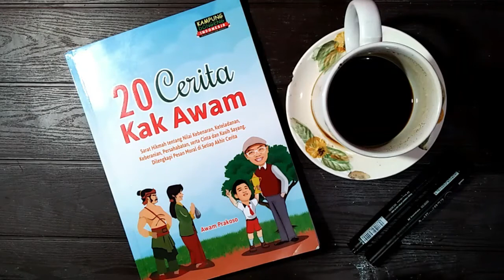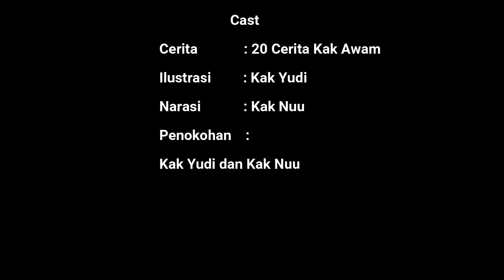SETIA KAWAN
Divideo kali ini Kak Yudi menceritakan persahabatan, yang ceritanya Kak Yudi ambil dari Buku Kak Awam prakoso "20 CERITA KAK AWAM" yang berjudul 20. SETIA KAWAN hal. 48 Ilustrasi Kak Yudi,Narasi diiisi oleh Kak Nuu, Penokohan Kak Yudi dan Kak Nuu,selamat menikmati